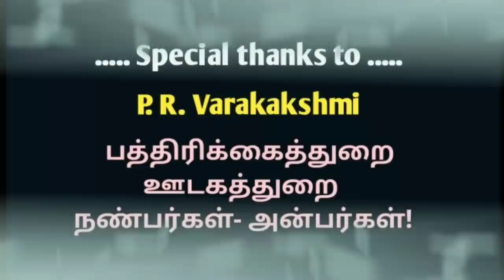P.R.varalakshmi | sundari paati | mgr navarathinam | kamal heroine | vazhkai payanam | @News mix tv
பழம்பெரும் திரைக் கலைஞரும் - எம்ஜிஆரின் நவரத்தினங்களில் ஒருவரும் - கமலஹாசனின் கதாநாயகியாகத் தோன்றியவரும் - நகரி ஜமீன்தாரின் பேத்தியானவருமான பி.ஆர்.வரலட்சுமி அவர்களின் வாழ்க்கைப் பயணத்தை இப்பதிவில் காணலாம்! நன்றி!